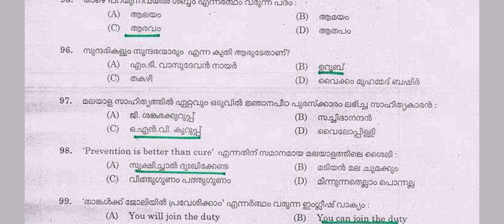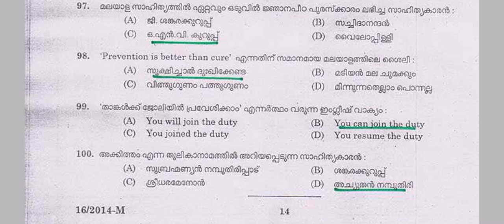PSC മലയാളം ചോദ്യങ്ങൾ |LDC MALAYALAM QUESTIONS#PSC#LDC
LDC